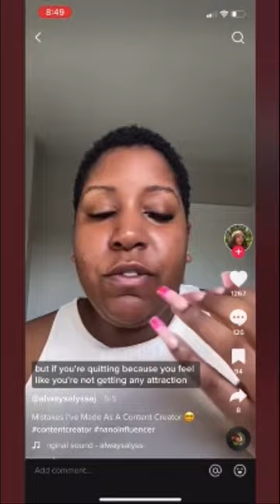The 3 BIGgest Content Creator Mistakes Ever Made! (And the Secrets on How To Avoid Them)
The 3 BIGgest Content Creator Mistakes Ever Made! (And How To Avoid Them)

Learn from someone has been there a done that. Avoid the three mistakes mentioned here. Keep pushing through if that’s what you want.

ScSi Diamonds, LLC